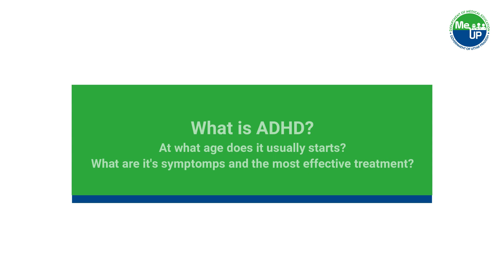Attention Deficit Hyperactivity Disorder (ADHD) | Mansik Swasthya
One of the best ADHD treatments in now possible in Lucknow
Dr. Vivek Agarwal, Professor, and HOD of the Psychiatry Department, KGMU of MeUP, explains about ADHD. ADHD stands for Attention Deficit Hyperactivity Disorder. The doctor explains how this disorder begins in childhood and can persist into adulthood and may also contribute to low self-esteem, troubled relationships, and difficulty at school or work, leading to severe interventions in day-to-day life. But with the best of healthcare and health resources, the medical colleges of MeUP have made the best treatment and care possible.